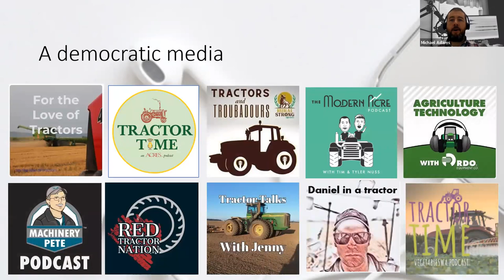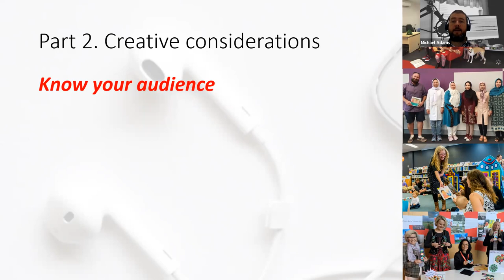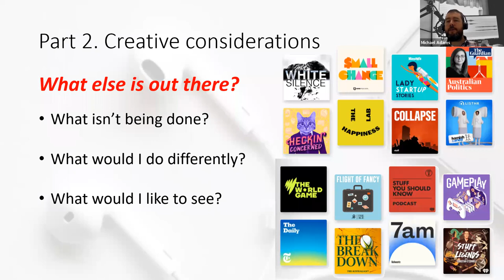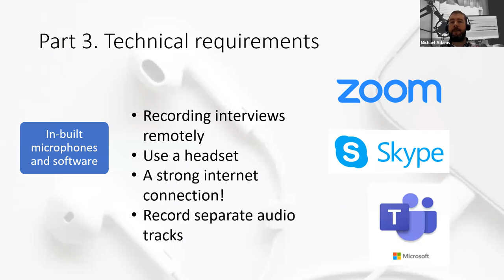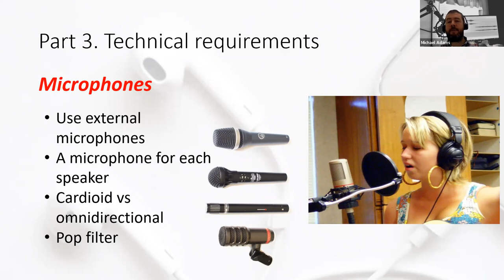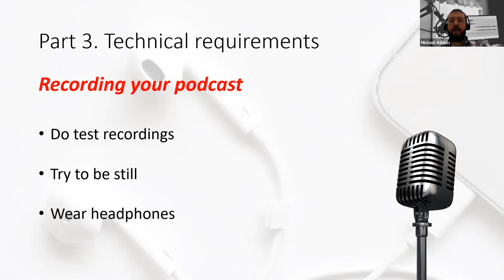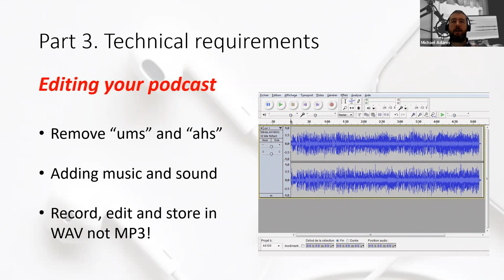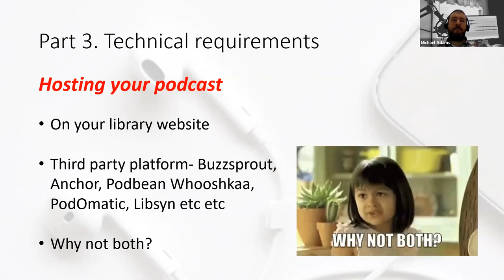An Introduction to Podcasting for Public Library Staff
A webinar introducing public library staff to the basic requirements of producing a podcast. Recorded Thursday December 9, 2021.